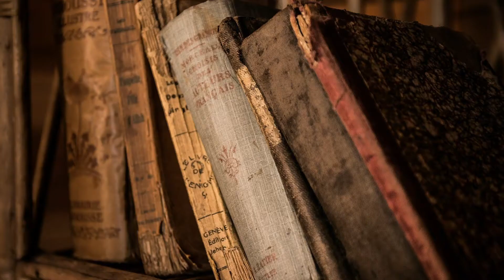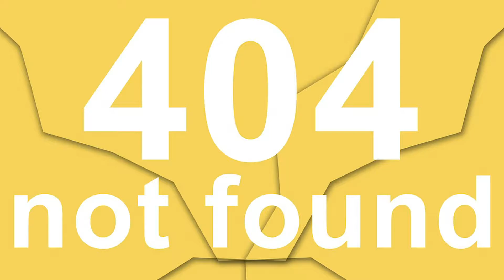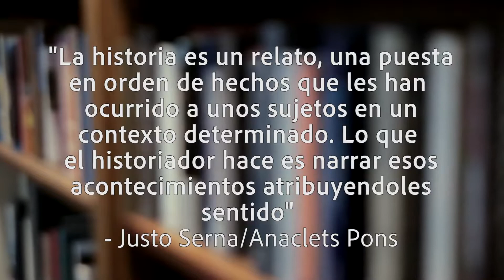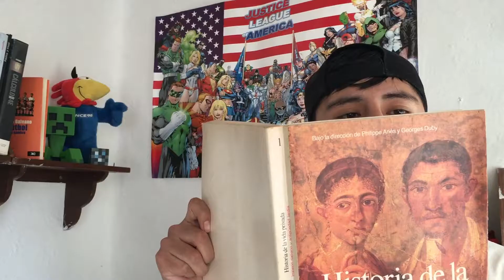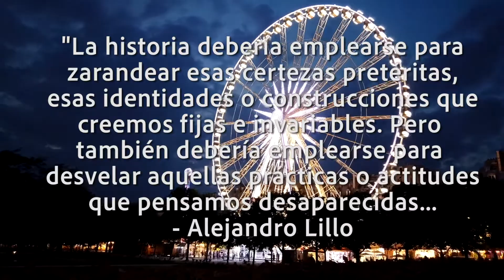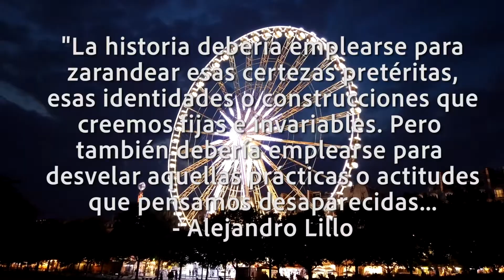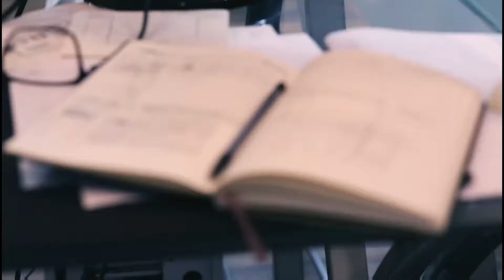¿QUÉ ES la HISTORIA y PARA QUÉ SIRVE la HISTORIA? ¿Qué ESTUDIA la HISTORIA? 😱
MIRALO AHORA que ¡CAMBIARA TU VIDA! y APRENDERAS LO QUE NUNCA TE DIJERON de la HISTORIA: Qué es y para que sirve aprender historia. Lo que yo te digo NO LO ENCONTRARAS EN NINGUN OTRO LADO.
Quiero agradecer a todos los historiadores que menciono en el video ya que han contribuido a mi conocimiento histórico, para que sea el mejor al hablar de HISTORIA...
Y porsupuesto GRACIAS a TI por ver este video.
Y juntos hagamos HISTORIA!!!